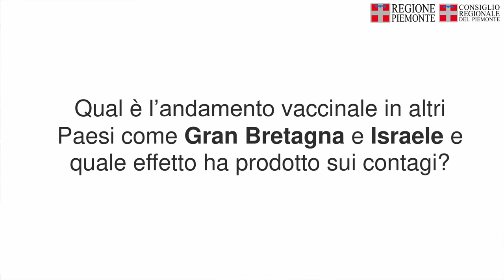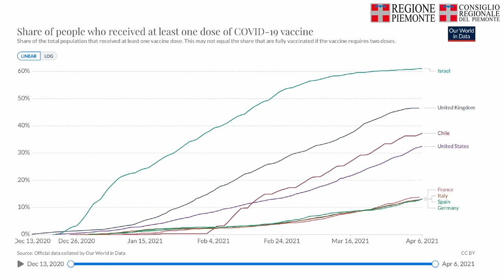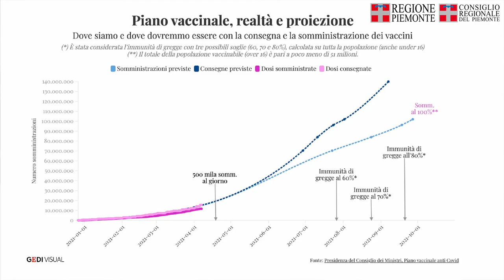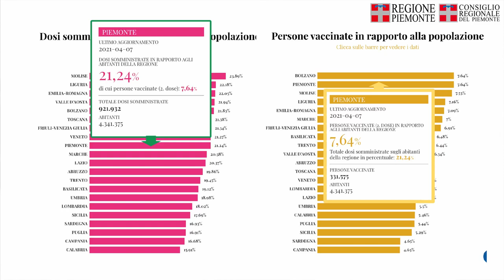Vaccini e contagi all'estero e in Italia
Qual è l'andamento vaccinale contro il Covid-19 in Paesi come la Gran Bretagna e Israele e quali effetti ha prodotto sui contagi? Alla domanda di Alessandro Stecco, presidente della Commissione Sanità del Consiglio regionale risponde Il professor Giovanni Di Perri, ordinario di malattie infettive e primario all'ospedale Amedeo di Savoia di Torino.